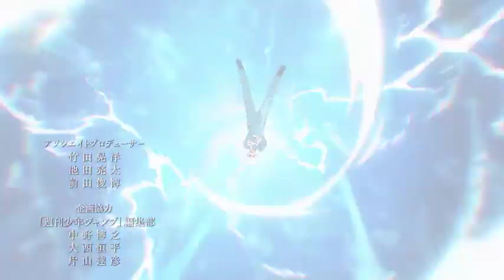JJK Season 2 intro x Dancin